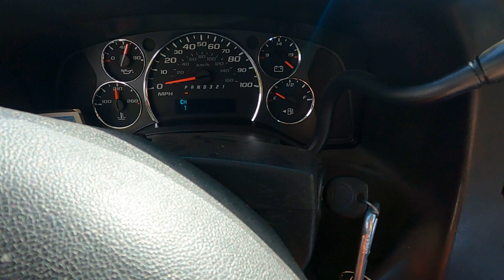2009 Chevy Express 2500 Startup 168K Miles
It has a V8 engine and it runs good but with a couple minor flaws. There will also be a full tour of this van coming.